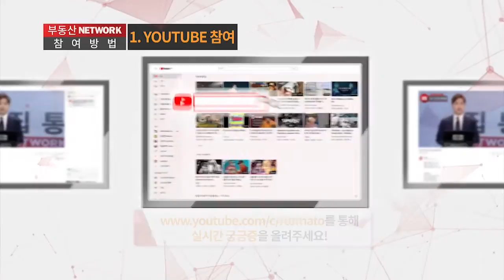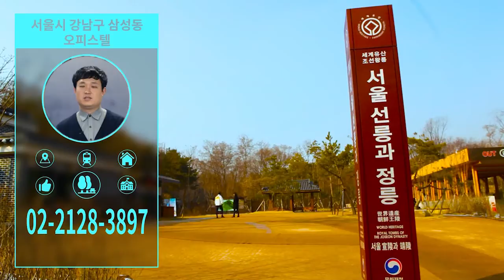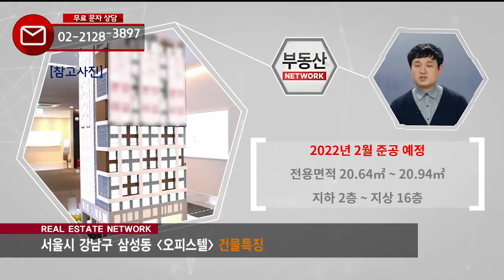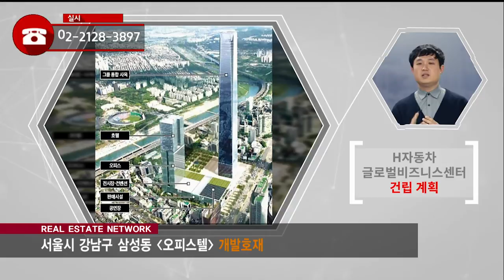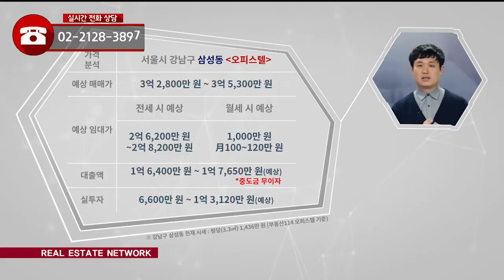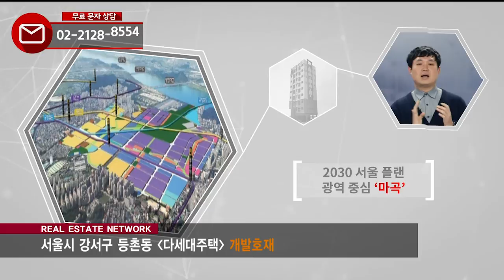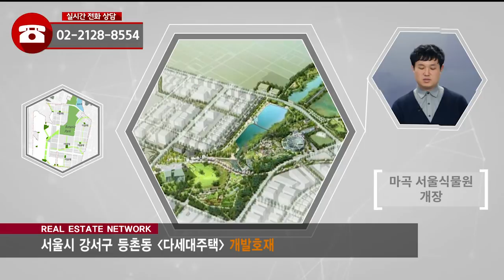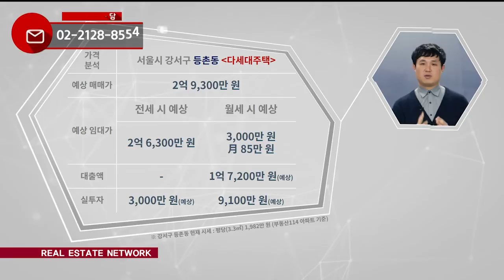부동산토마토TV 알토마토 rtomato 12/09(월) 부동산네트워크